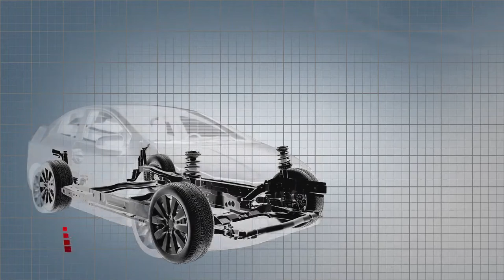Honda New Civic Preview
"We want the driver to feel excited when they sit behind the steering wheel of the new Civic," says Mitsuri Kariya, Civic Development Leader. Discover how the team have achieved this with all the latest technological advances and the most rigorous European testing yet.